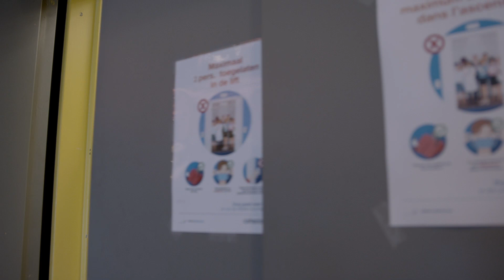Stay Safe met Floreal Holidays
Om de veiligheid van onze gasten zo goed mogelijk te verzekeren, heeft Floreal Holidays een instructievideo gemaakt voor de klanten over de genomen maatregelen ter bestrijding van Covid-19. Veel plezier en stay safe.
Samen Tegen Corona.